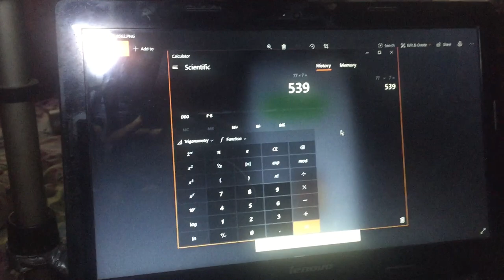i started exercising....A QUARANTINE VLOG in my nigerian home..... daily vlog EP1|THESHARON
A QUARANTINE day in my life

Hi there! New to THESHARON? If so, here's what you need to know -- I like talking a LOT, so I'm gonna be using this channel to explore a lot of topics, build your self confindence, and a lot of hairstyles to help you keep your life always spiced up and your hair looking as bomb as possible.